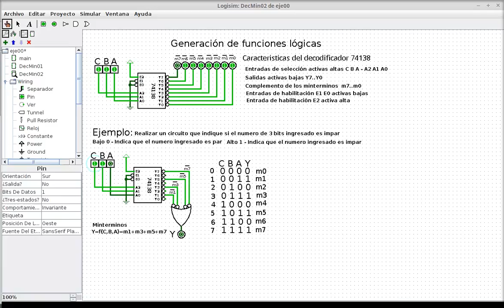Decodificaror 74138 como generador de funciones logicas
Como emplear un decodificador para la realización de circuitos lógicos combinatorios.
El decodificador es un generador de minterminos